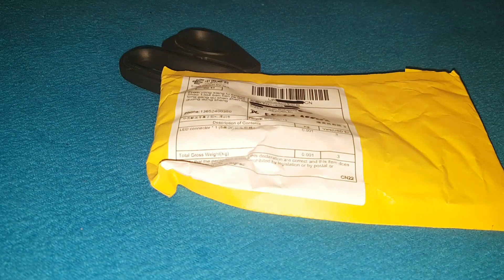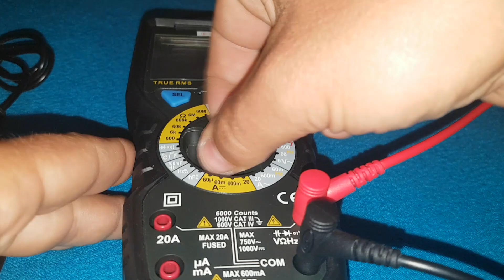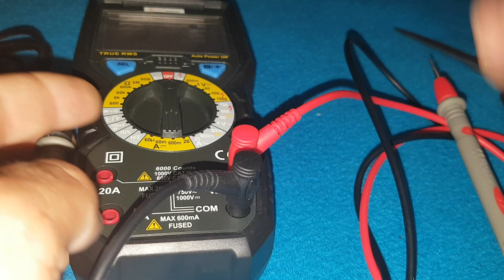Konektor 5,5x2,1mm + mlhovač AliExpress